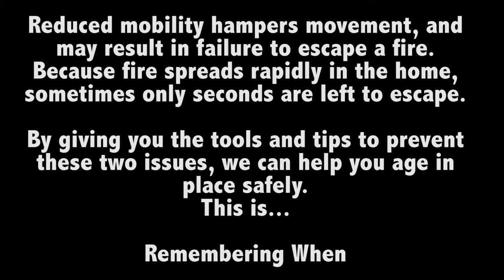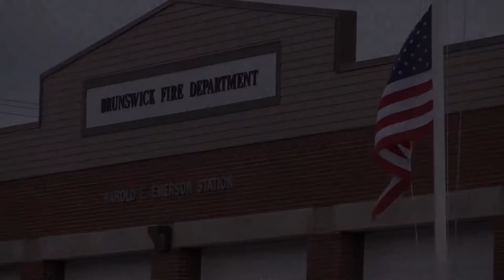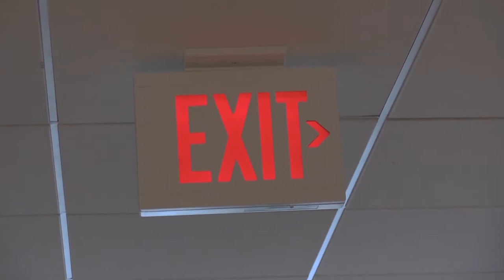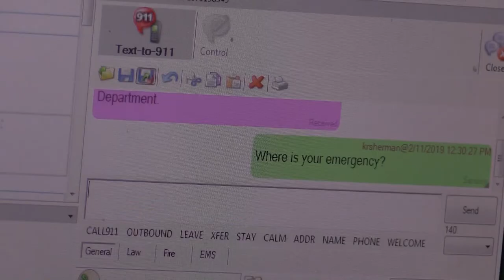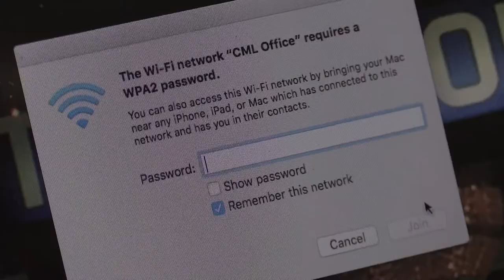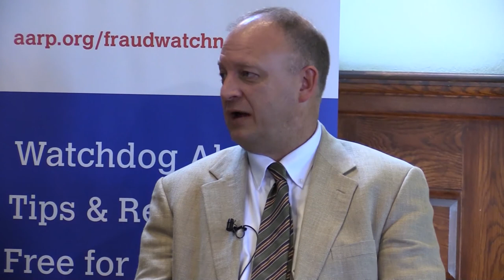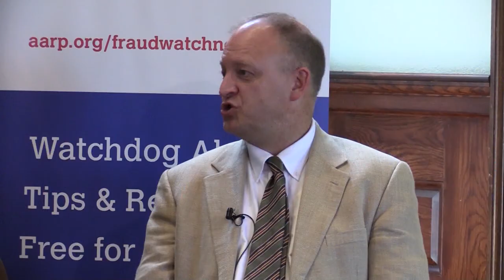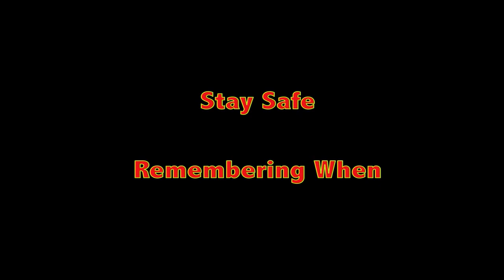Stay Safe - Episode 8 Remembering When - Fire & Fall Prevention Tips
In this episode, Firefighter David Jester sits down with Deputy Chief Jeff Emerson to discuss planning and practicing escape from the home during a fire. He also sits down with fire historian Jim Graves to discuss the significance of the Beverly Hills Supper Club fire.